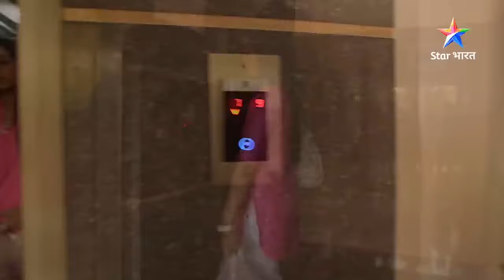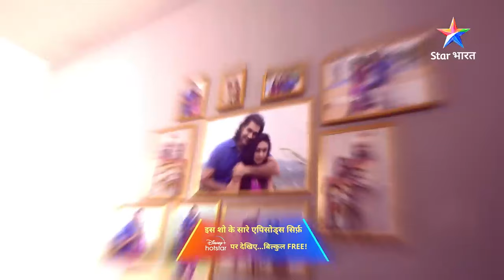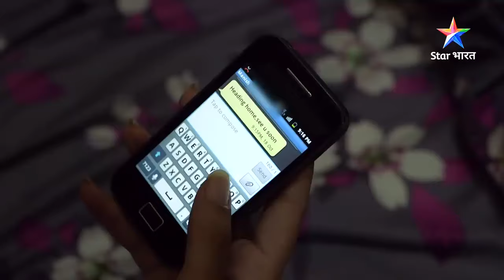SAVDHAAN INDIA | Rishte ki do kashtiyon mein sawaar ek ladki ki kahani | DARKAR NAHIN DATKAR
Show Name : SAVDHAAN INDIA - DARKAR NAHIN DATKAR